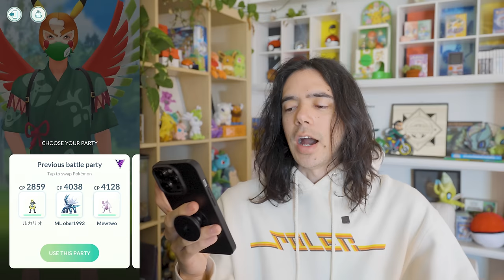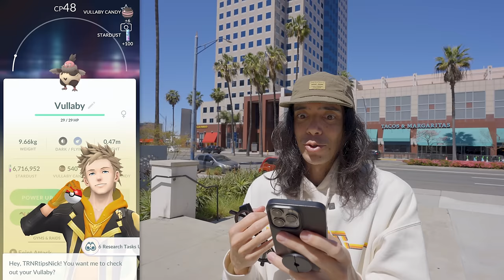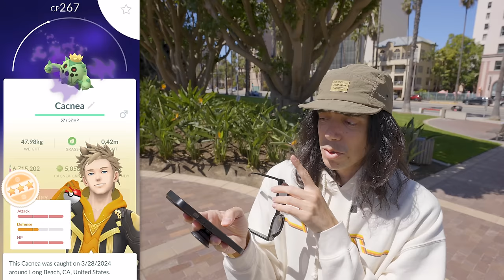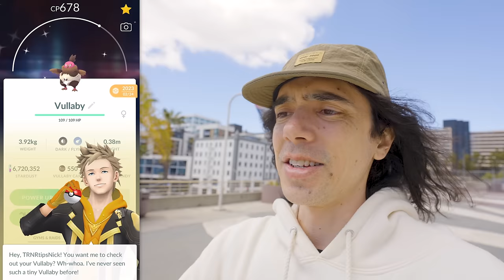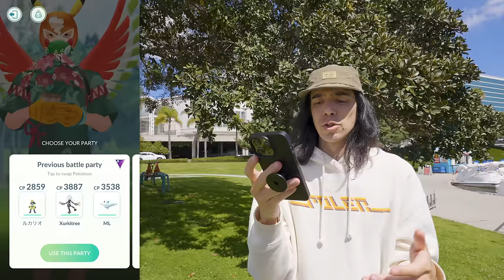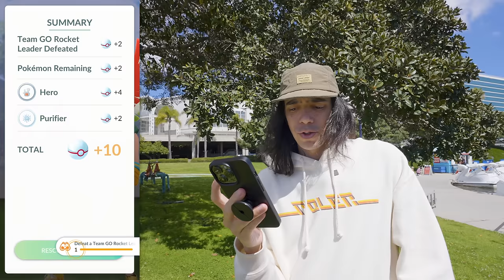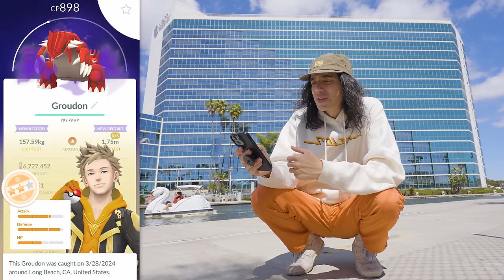You're Doing This Event Wrong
GEAR:
Main Camera - Sony a7siii
Main Lens - Sony 16-35 f/4
Second Camera - Sony a7iii
Wireless Microphone - DJI Mic
Phone - iPhone 13 Pro
Tripod - Joby Gorillapod